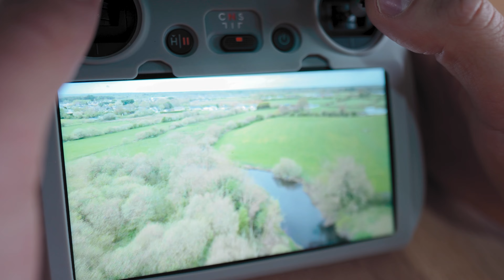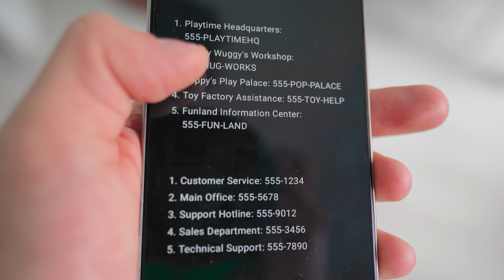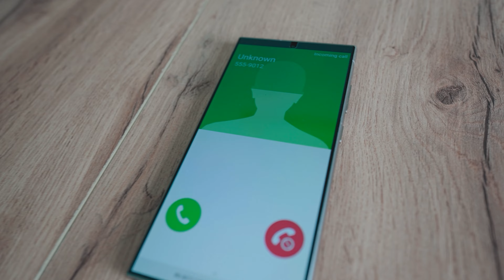CatNap Bir Canavar Değil (Poppy Playtime 3 Gizli Hikaye)